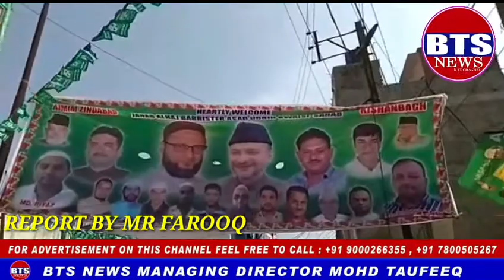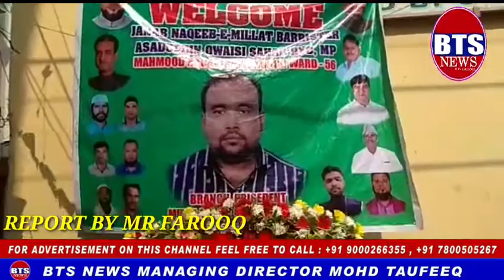BTS NEWS AIMIM President & MP Hyderabad Barrister Asaduddin Owaisi inauguraated Various Development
AIMIM President & MP Hyderabad Barrister Asaduddin Owaisi inauguraated Various Developments works Worth of  22.47 crores in Kishan Bagh Ward of Bahadurpura Assembly Constituency..!!